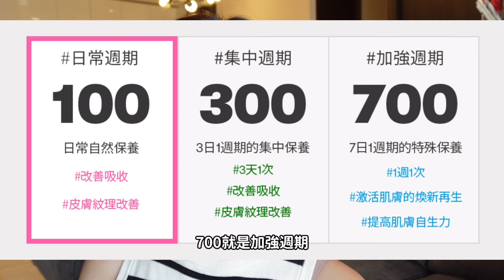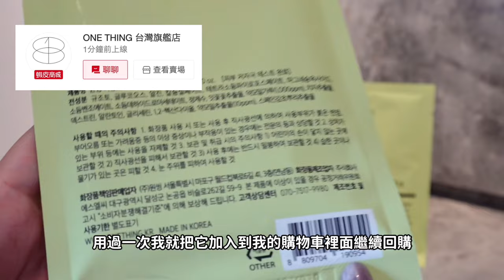蝦皮開箱｜夏天容易出油必看韓國直送 不用特別到韓國買 也能購入韓國原裝Nicole汀尼扣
可點選時間，直接跳到想看的章節
0:14 Celimax 去角質橡皮擦爽膚棉

敏感肌建議可選
Celimax CICA積雪草BHA祛痘舒緩修護淨膚棉片

01:48 VT 老虎微晶精華

05:22 Biodance緊緻毛孔膠原蛋白面霜

06:26 ONE THING 軟膜粉面膜 20g (7pcs) l 韓國官方直送

＊以上網址有分潤＊

特別告知
分享的產品若有分潤都會在網址旁邊備註
若有分潤請不用擔心價格有差異，都是一樣的價格
介意者請不要點擊網址購買，萬分感謝